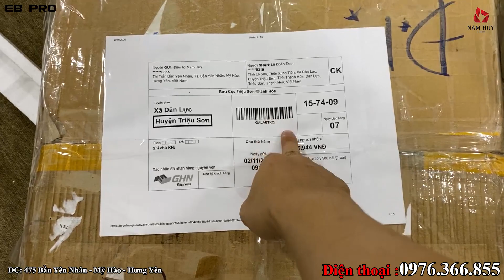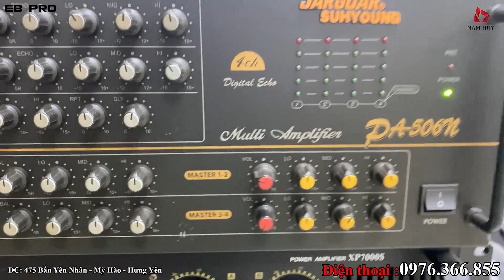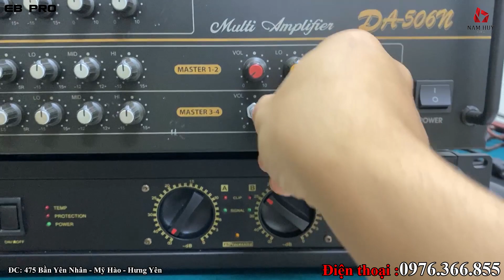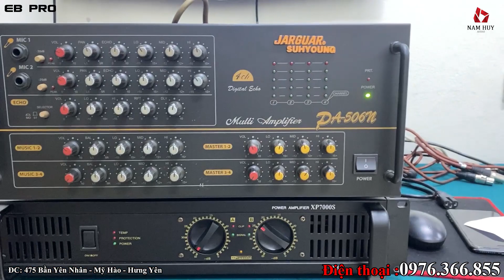506N nội địa china _ đảm bảo chất âm tuyệt vời_ không hay hoàn tiền( 3 ngày) chỉ 3tr500/0976.366.855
506N nội địa china _ đảm bảo chất âm tuyệt vời_ không hay hoàn tiền( 3 ngày) chỉ 3tr500/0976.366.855
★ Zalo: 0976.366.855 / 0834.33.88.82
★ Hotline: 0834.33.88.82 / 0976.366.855